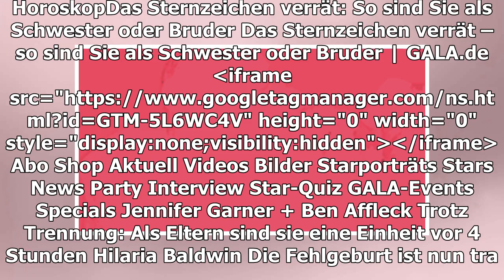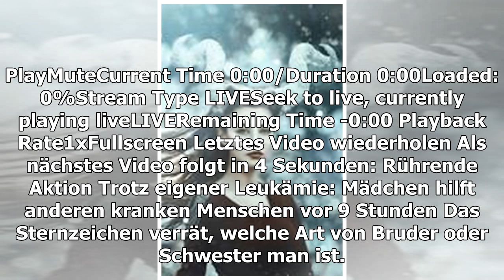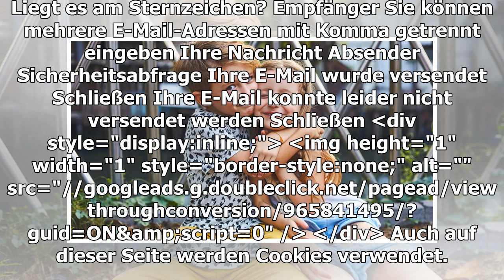HOROSKOP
Das Sternzeichen verrät: So sind Sie als Schwester oder Bruder
TEILEN
Ein Herz und eine Seele oder doch eher wie Feuer und Wasser? Die Beziehung zwischen Geschwistern kann sehr unterschiedlich ausfallen. Liegt es am Sternzeichen?
Play Video
Das Sternzeichen verrät, welche Art von Bruder oder Schwester man ist. So erklärt sich für viele Geschwister, die Beziehung zum Bruder oder zur Schwester.
GÜNSTIG, SCHNELL & UMWELTFREUNDLICH
So einfach kann man sein Waschmittel selber machen
vor 3 Stunden
ASTROLOGIE
Menschen mit diesen Sternzeichen vergessen alles
vor 7 Stunden
RÜHRENDE AKTION
Trotz eigener Leukämie: Mädchen hilft anderen kranken Menschen
vor 9 Stunden
GEMEINSAMES PROJEKT?
Das läuft zwischen Helene Fischer und Kiefer Sutherland
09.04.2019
TEILEN
THEMEN STERNZEICHEN SCHWESTER BESCHÜTZERINSTINKT HOROSKOP
Anzeige
MEHR ZUM THEMA
ANZEIGE
UHRMACHER-REVOLUTION
Tausende Deutsche stürzen sich auf die Armbanduhren dieses schweizerischen Start-Ups!
CATERINA SCORSONE
Das Down-Syndrom ihrer Tochter sieht sie als Geschenk
HELENE FISCHER
Wird ihr die Pause zum Verhängnis?
ANZEIGE
WIFI BOOSTER

ASTROLOGIE
vor 7 Stunden
ASTROLOGIE
vor 7 Stunden
RÜHRENDE AKTION
vor 9 Stunden
ZIGARETTEN, KAFFEE & CO
Horoskop: Diese Sucht ist typisch für Ihr Sternzeichen
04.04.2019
Uschi Obermaier
AUS UNSEREM NETZWERK
N-TV.DE
Pocher mischt "Let's Dance" auf
ANZEIGE
UHRMACHER-REVOLUTION
SCHOENER-WOHNEN.DE
Der Bioethanolkamin – das gilt es zu beachten!
STERN.DE
Wieder Brand in Chemiefabrik nahe Houston - Ein Toter

KONSERVATIV, ANSPRECHBAR, PEDANTISCH
So wird Prinz Harry laut seines Horoskops erziehen
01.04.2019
GEMEINSAMES PROJEKT?
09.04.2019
In welchem Alter bekommen Sie ein Kind?
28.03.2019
ABNEHMEN LEICHT GEMACHT
So finden Sie die richtige Diät für Ihr Sternzeichen
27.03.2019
Diese Sternzeichen werden 2019 Reichtum erlangen
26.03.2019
Stevie Wonder
IHR STERNZEICHEN VERRÄT
Diesem Friends-Charakter sind Sie am ähnlichsten
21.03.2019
Victoria's Secret: Dieser Engel entspricht Ihrem Sternzeichen
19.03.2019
ASTROLOGIE
Wo Sie ihre große Liebe finden, verrät Ihnen Ihr Sternzeichen
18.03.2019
GALA ENTDECKEN
GALA
Inhaltsverzeichnis
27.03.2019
GALA AUF ALLEN KANÄLEN
Für unterwegs
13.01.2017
Anzeige
Für dein leckerstes Ich.
Die reinste Offenbarung: Weber's Grillbibel Vol. 2 mit 160 tollen neuen Rezepten.
mehr erfahren